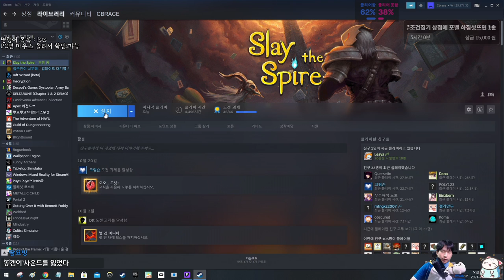투머치파워 {Slay the Spire} {슬레이 더 스파이어}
그것이 절대적인힘